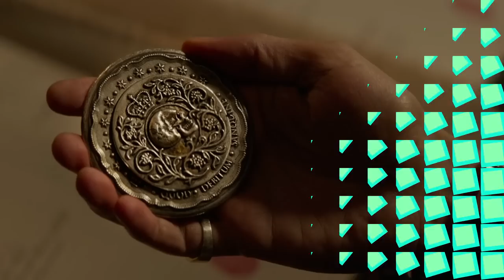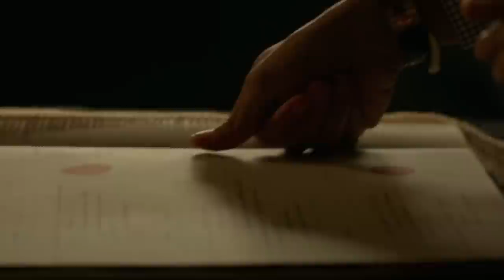What Is The Blood Oath Marker In the John Wick Universe? - Explored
What is the Blood Oath Marker in the John Wick universe